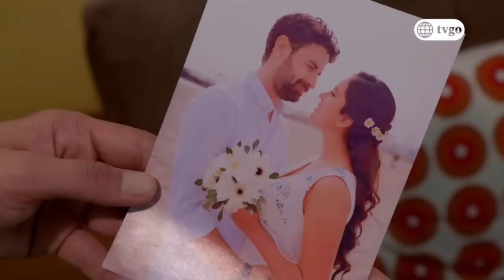Ojitos Hechiceros 28/02/2019 - Cap 172 - 4/5